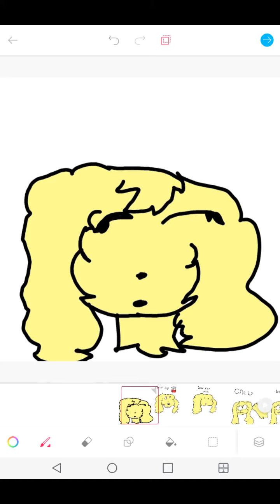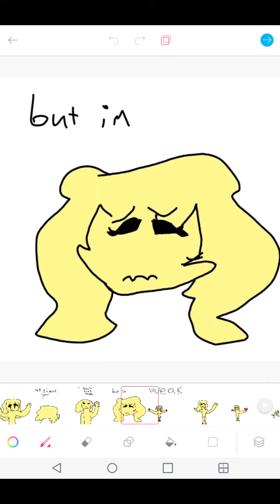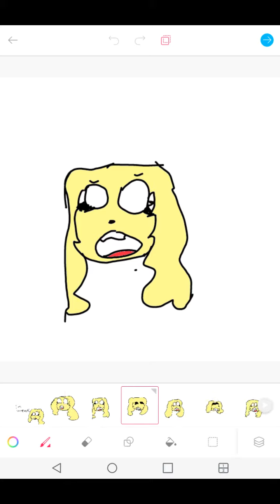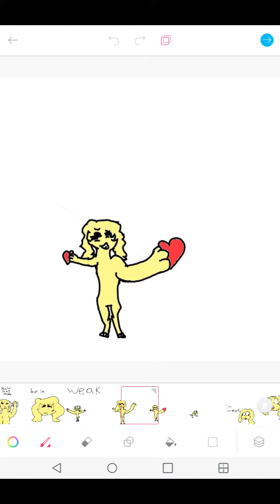I'm weak original meme